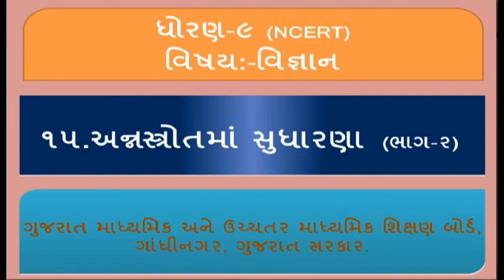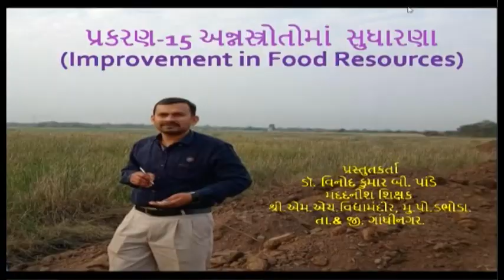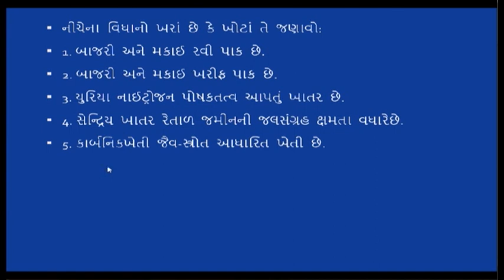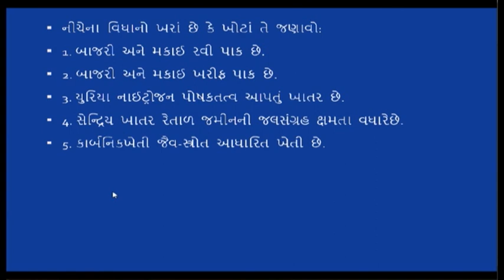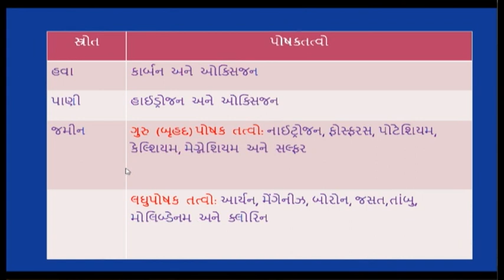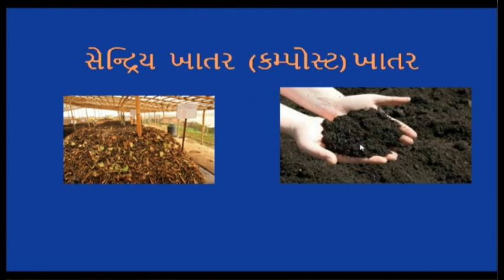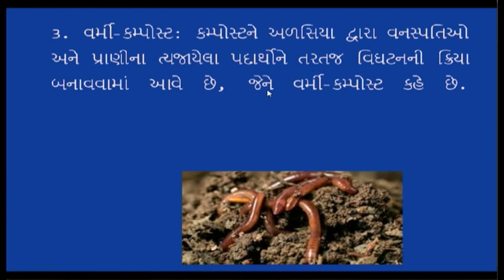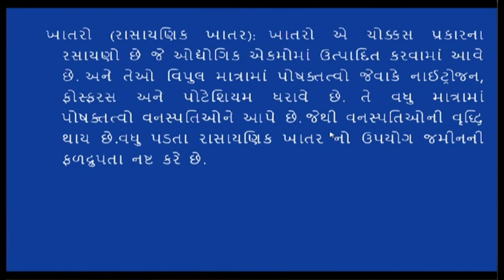24117 ધોરણ-૯ વિજ્ઞાન - પ્રકરણ-૧૫ અન્નસ્ત્રોતમાં સુધારણા - ૨